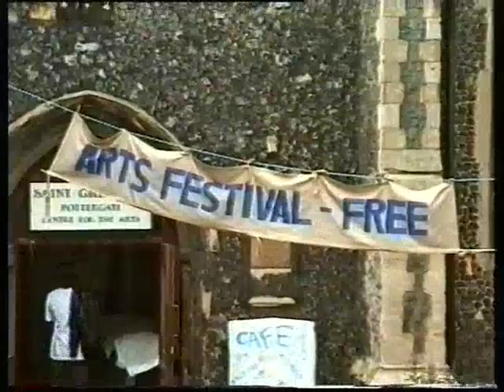Norwich Buddhist Centres Art Festival 1995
Part of Newsreel 9, released Autumn 1995.